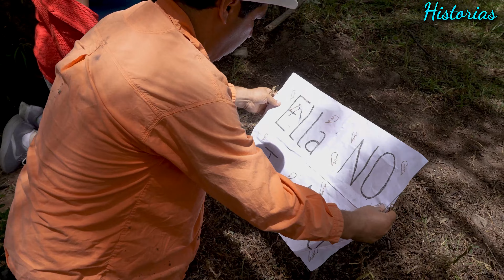Chica l4nza a su hermana al rio sin imaginar que pasaria esto